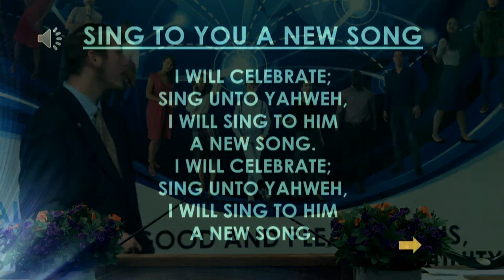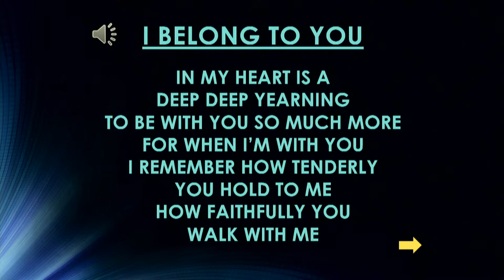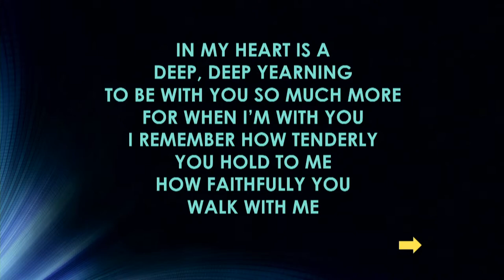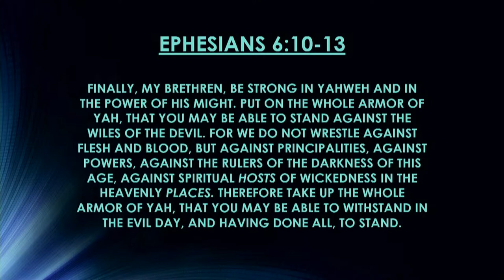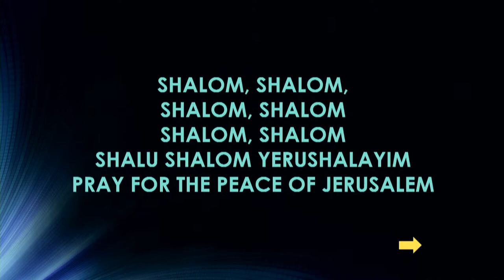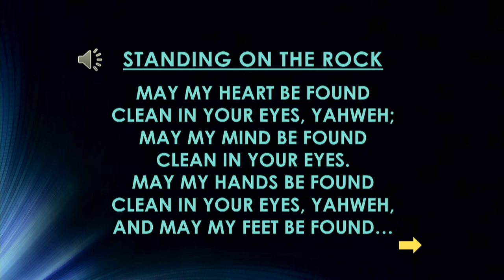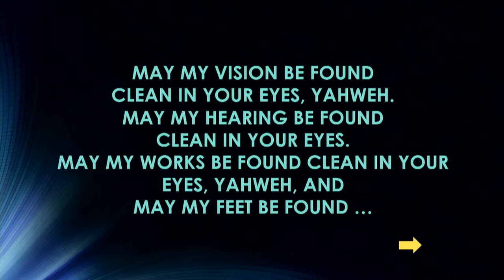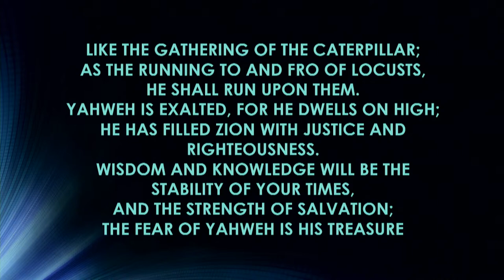The Distress of Stress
A look at how stress stems from distress and what the Bible says for us to do to be stress-free.